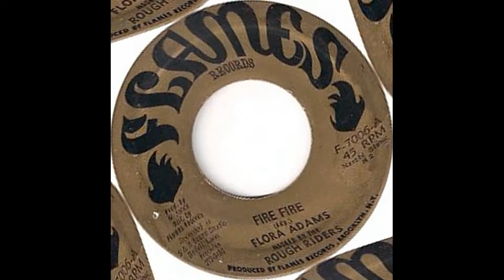Flora Adams - Fire Fire